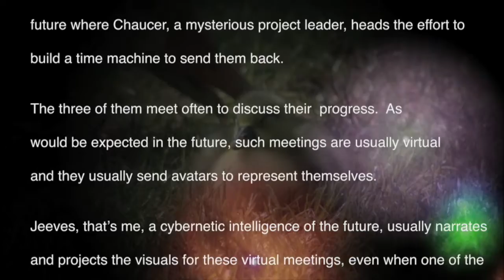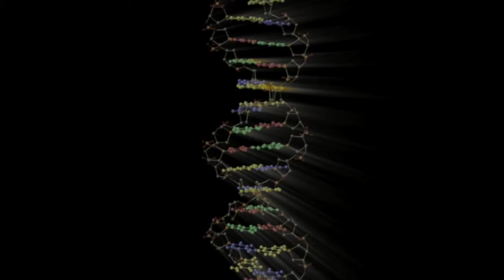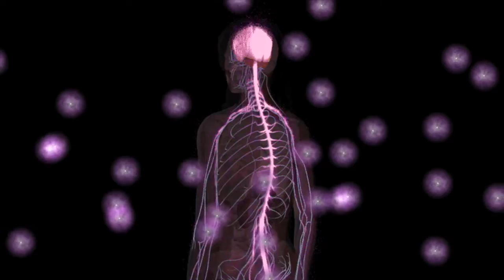WTFSKY Complexity - Part 1 Science for Nibiru Nerds and Planet X Geeks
Just 3 particles and the forces that cause them to interact give rise to all the incredible and wonderful COMPLEXITY that makes the universe such an interesting place. Come undertake a journey with us as we probe life, consciousness and the inner workings of the human brain... and possibly uncover some surprising answers.
This is part one of a six part series about COMPLEXITY.